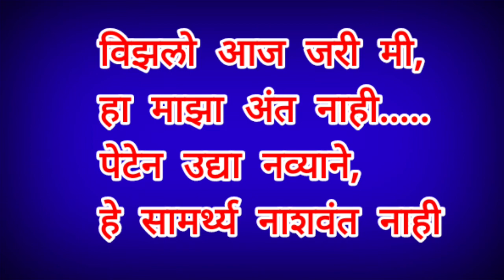विझलो आज जरी मी । कवी सुरेश भट। motivational kavita suresh bhat kavita। vizalo aaj jari mi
Motivational kavita in Marathi vizalo jari aaj mi
suresh bhat kavita,मराठी कविता
विझलो आज जरी मी
गझल
सुरेश भट गझलMarathi gazalbolkya kavitaPoemsmarathi gazal suresh bhatmarathi kavitasuresh bhat gazalsuresh bhat marathi gazalsuresh bhat marathi kavitasuresh bhat songssuresh bhat poem
गझलमित्रआठवणीतील कविता बालभारती गझलरंग बोलक्या कविता सुरेश भट यांच्या मराठी कविता गझल गायन गझल गायन कला यार हो
vizalo aaj jari mi
गजल